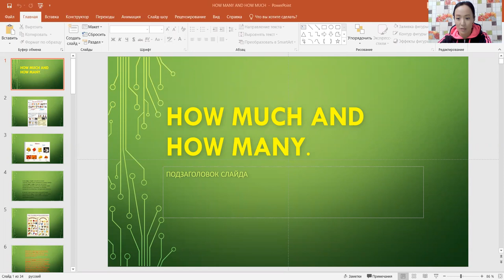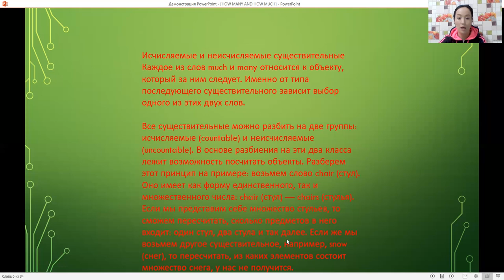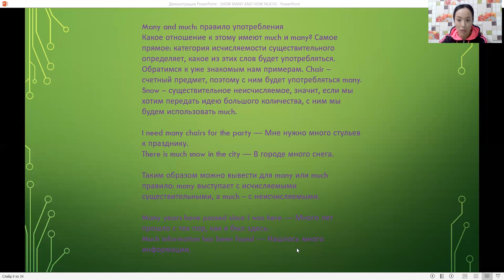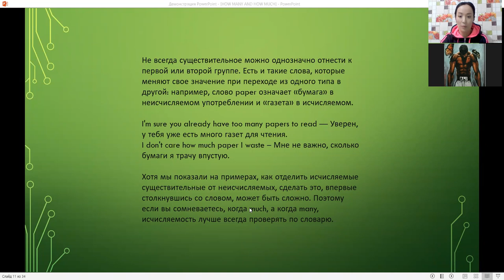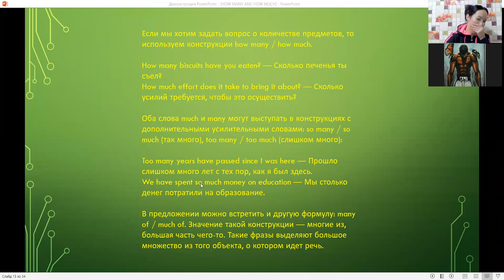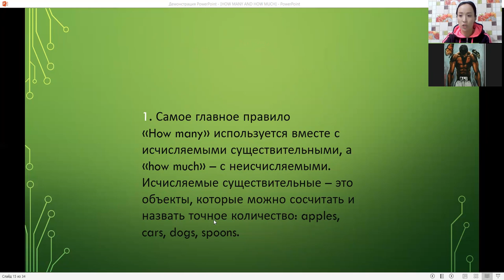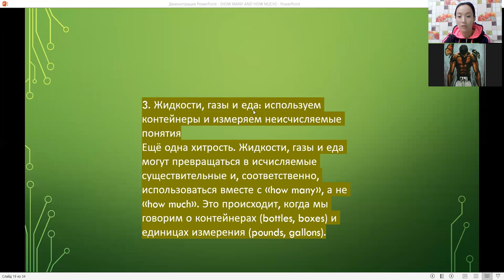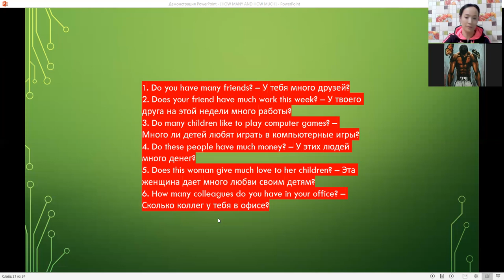ENGLISH 1 SOM UROK20 CHAST1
ТЕМА УРОКА: " MANY  AND MUCH"
"HOW MANY  AND HOW MUCH"